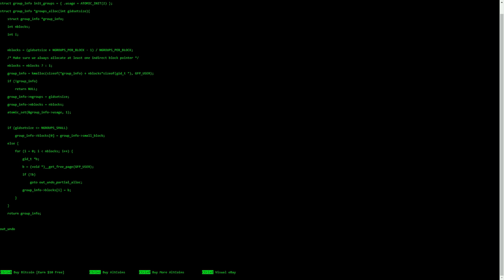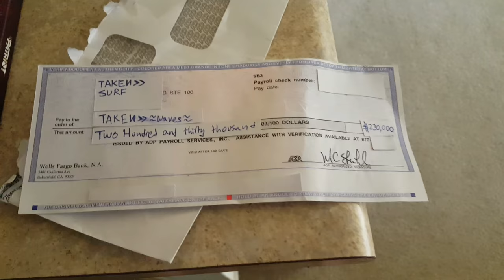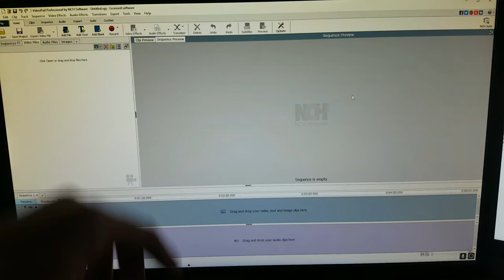A Day in the Life of a Professional Combat Surfer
Hey guys, I decided to provide a little more of a look at what my daily life is like. Learn about my daily routine, what I do to practice, how I edit videos, and more! There's also a BIG announcement at the start of the video :)